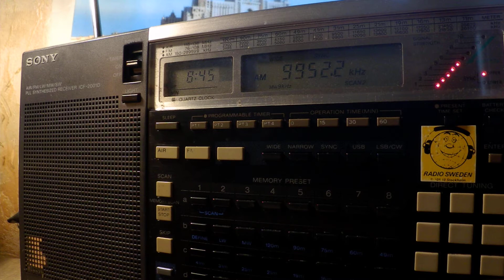11 09 2019 S06s Russian Lady numbers station in Russian to Eu 0844 on 9952 unknown tx site USB+AM